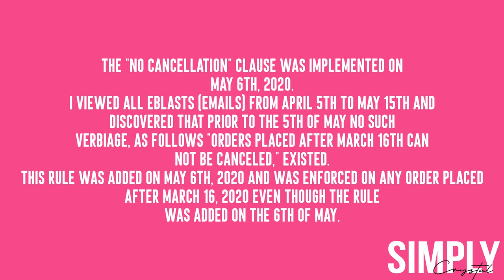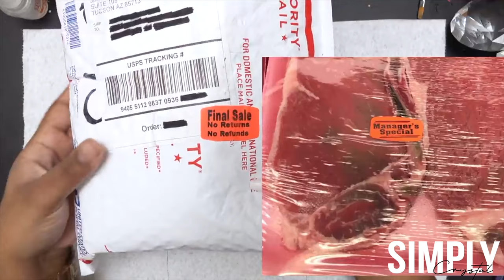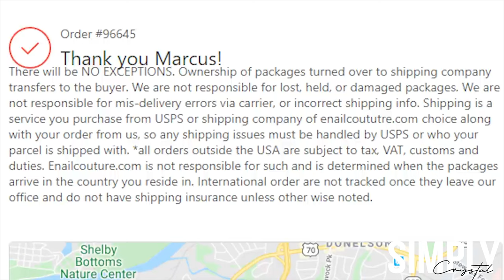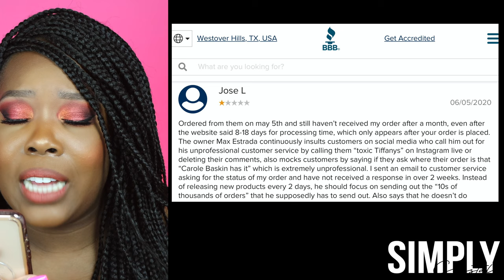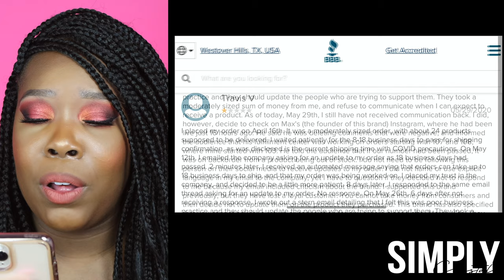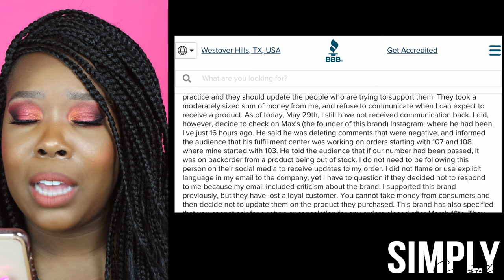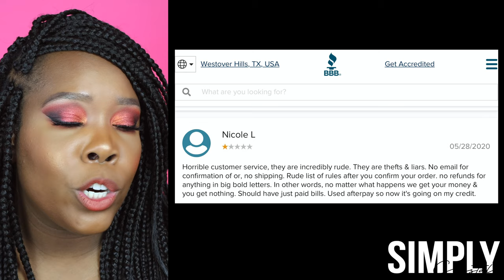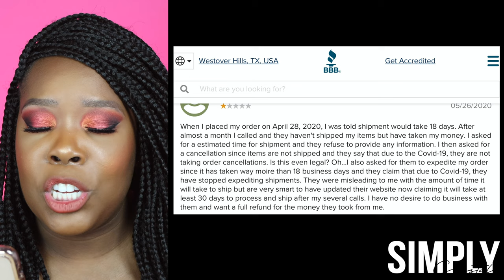Uncovering Enailcouture's BAD Reviews | GIVEAWAY!!!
In today's video, I will be revisiting one of my favorite video topics. I'll be reading reviews and dissecting the practices of a popular brand. The brand that I've decided to shine a spotlight on is... ENAILCOUTURE! If you need a jolt of Vitamin D, then make sure you check out this video! See you around!

Giveaway winners will be randomly selected on Monday, June 29, 2020. Must have a US address.